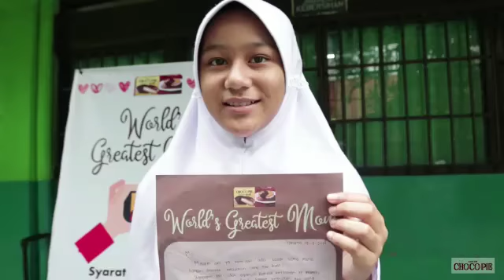Lotte Choco Pie - Premium Moments Together Goes to School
Dalam rangka menyambut Hari Ibu, Lotte Choco Pie mengadakan kegiatan seru bertajuk “Aku, Ibu dan Lotte Choco Pie “di sekolah-sekolah dasar yang tersebar di Jabodetabek.

Di sini, Lotte Choco Pie memberikan free snack kepada para siswa dan mengajak mereka untuk berbagi dengan Ibu nya, dan mengekspresikannya melalui lomba menulis surat cinta untuk Mom dan foto selfie bersama Mom.
Yuk, lihat videonya untuk tahu keseruan dan keceriaan Si Kecil di dalamnya